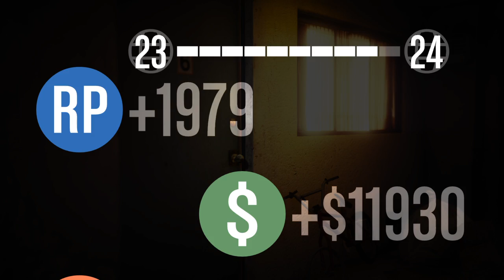Gta5 online top 3 cele mai scurte misiuni ce le-am jucat ep 17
Nu uitati de like com abonare :)